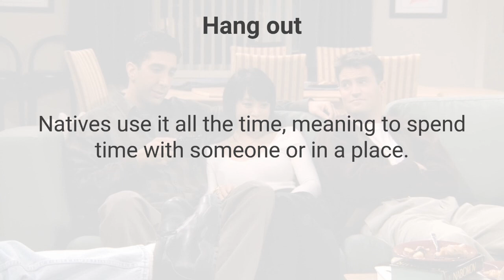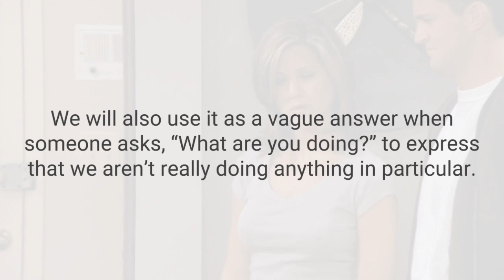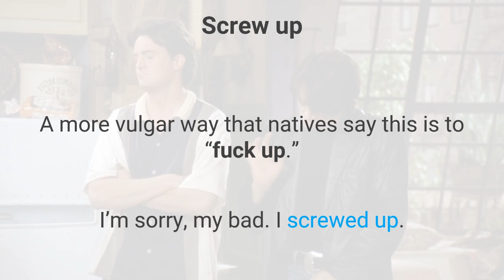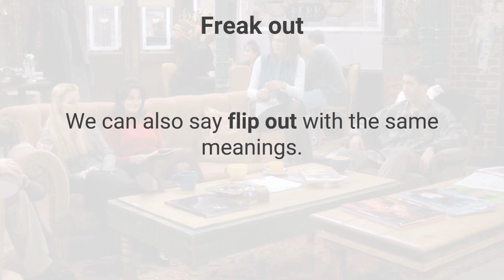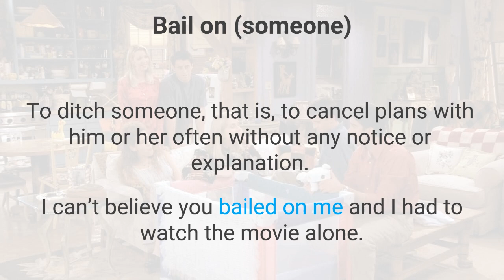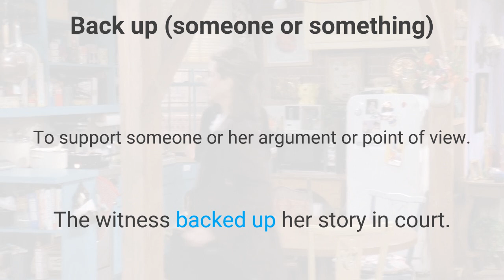Conversational English Phrases: Learn 7 Common Phrasal Verbs with Friends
Learn how to speak clearly, sound more natural and finally feel confident and comfortable in English.

In this super fun lesson, you'll learn 7 common conversational English phrasal verbs with examples from the popular TV series Friends! You will also meet Ethan from the Learn English with TV Series channel. Ethan uses popular American TV shows to help you learn all aspects of English. You’re gonna love it!

Make sure you remember these common phrasal verbs with this quiz prepared by Ethan

Check out another lesson Ethan and I did together on common word pairs that reduce with more hilarious examples from Friends

What students are saying about The Clear English Academy:

“Don't miss this program. It will transform you.” George, native Malayalam speaker

“The best part is everybody understands me when I speak and the anxiety that I felt when speaking English is gone.” Patty, native Spanish speaker

“I can speak more confidently and fluently in my daily work. It is a turning point in both my life and my career.” Jing, native Mandarin speaker

“This program is the best thing I have ever done to improve my spoken English.” Hanf, native Vietnamese speaker

“ I have to say that is probably the best decision I’ve ever made regarding improving my spoken English. This program is a game changer.” Seng, native Thai speaker

“This is not just one more online pronunciation program, it's a turning point to a new level of English comprehension and interaction.” Katy, native Russian speaker